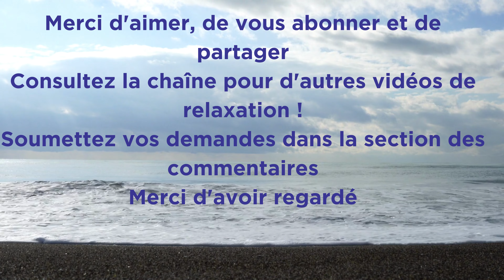Détente MUSICALE sous les PALMIERS à la GUITARE = ANTI STRESS, ZEN, SIESTE, VACANCES chez soi 9 min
Détendez-vous au son de la guitare acoustique et imaginez-vous sur la plage
Regardez les vagues rouler sur le rivage et laver le sable dans un éternel flux et reflux
Laissez le chant de la nature combiné à une musique douce et relaxante faire disparaître vos soucis.
Laissez la berceuse des vagues et de la musique apaisante remplir votre espace mental et remplacer toutes les pensées et le bavardage mental.
En seulement 9 minutes, vous aurez les idées claires et l'esprit reposé.
Bonne écoute !